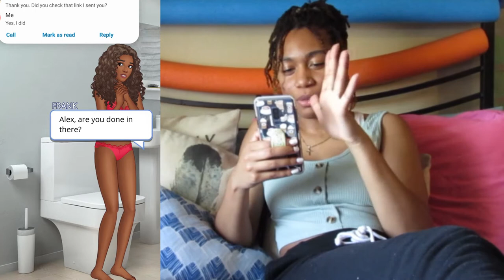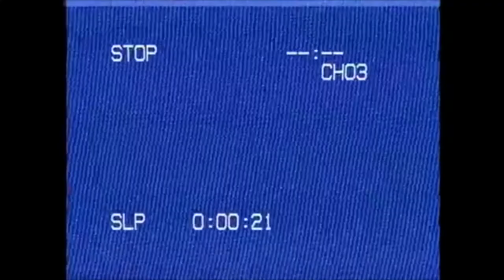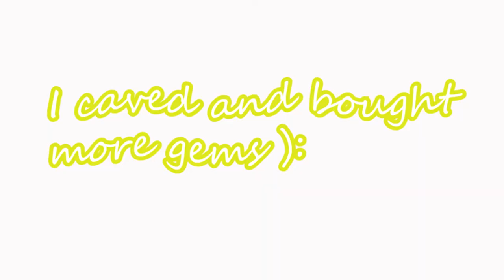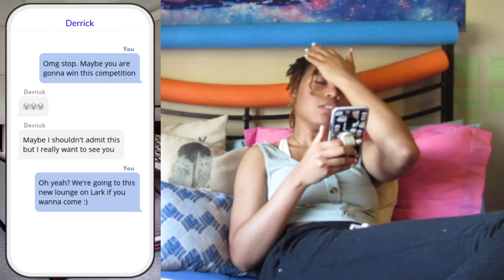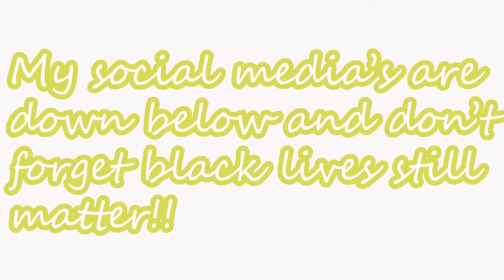Episodes Part 3: I'm having an affair w/ my hot neighbor